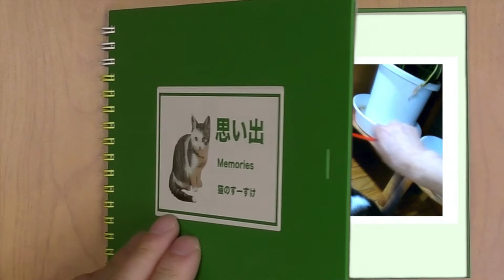【猫動画】子猫を目線カメラで撮る 家猫 生活62日目 野良猫が幸せになるまでの動画＃110 Funny cats Take a picture of a kitten with a camera